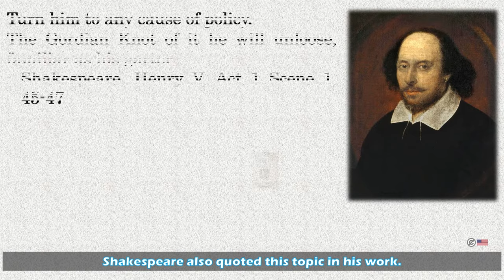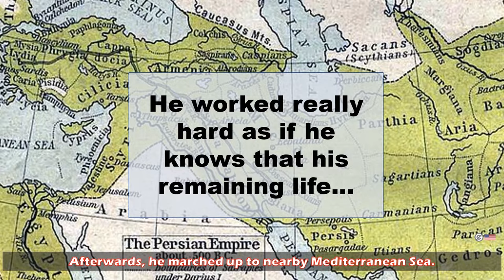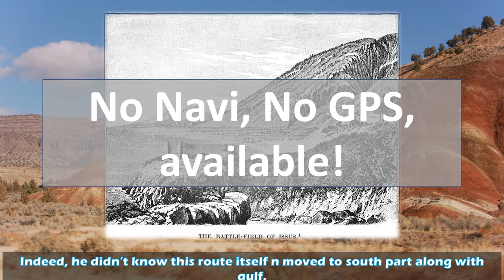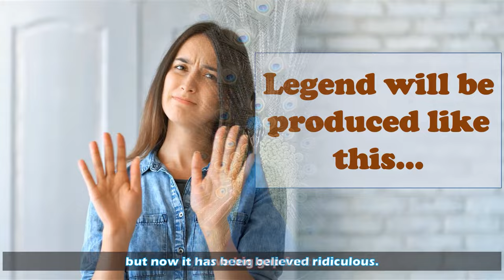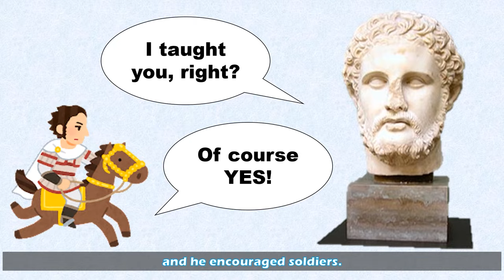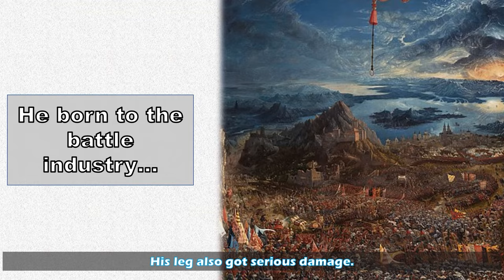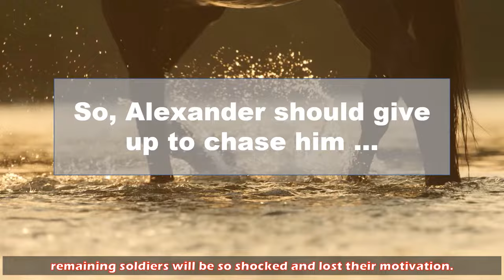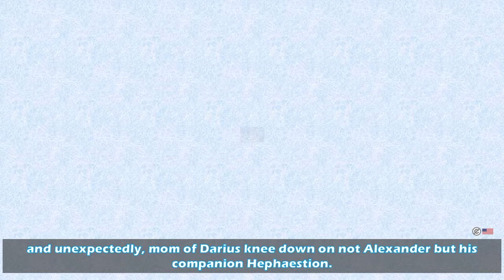Fantastic Journey of Alexander the Great. The battle of Issus.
Alexander the Great vs Darius Ⅲ at Issus. It produced fabulous Charisma of great leader in ancient world. It is quick study of expedition journey of Hero Alexander the Great.